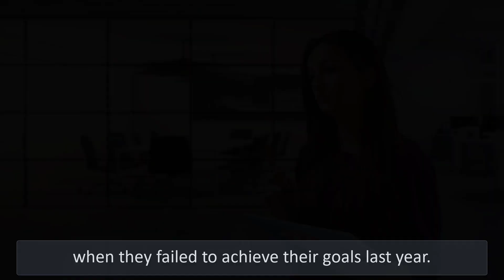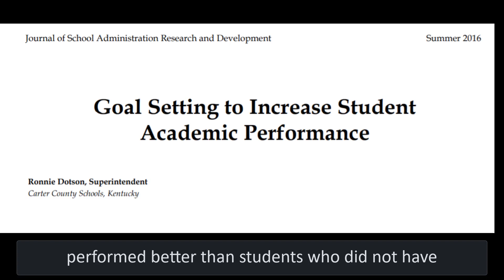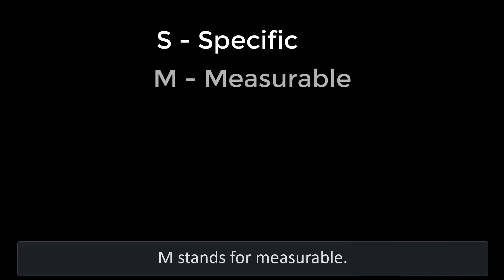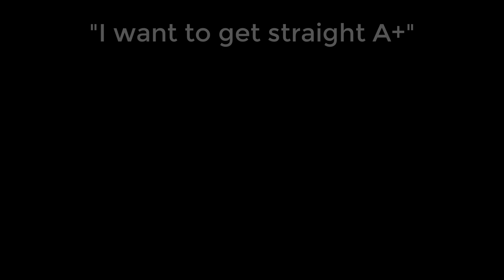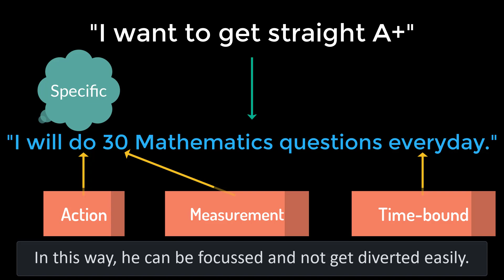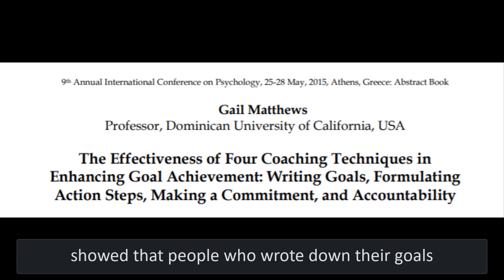My Study Secret 02 | Goal Setting | SPM/STPM/A-Levels/ Foundation/ Medical School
For online Biology tuition, contact 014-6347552.

In this video, I will be sharing the importance of goal setting and one of the goal setting techniques that I personally find useful.

Hope that you enjoy the video.